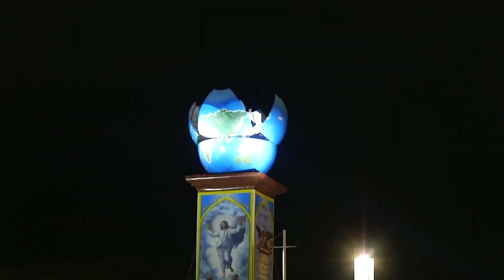NOTICIAS RELEVANTES GRACIAS AL DIPUTADO REYNALDO CARDOZA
Conozcamos las cinco notas mas relevantes gracias al diputado Reynaldo Cardoza, EL DIPUTADO QUE SIGUE Y SEGUIRA TRABAJANDO POR LA GENTE EN CHALATENANGO